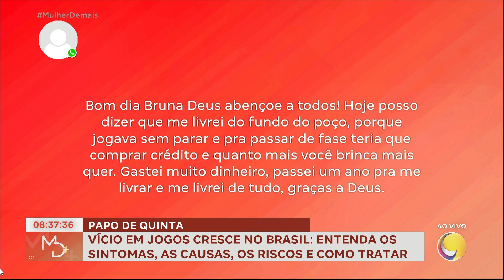Vício em jogos cresce no Brasil: Entenda os sintomas, as causas, os riscos e como tratar - Parte 2